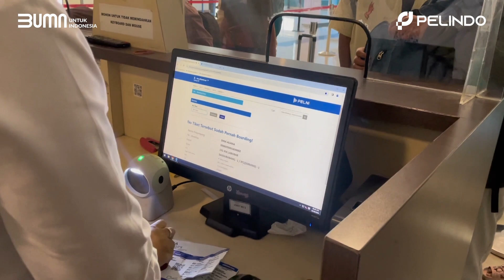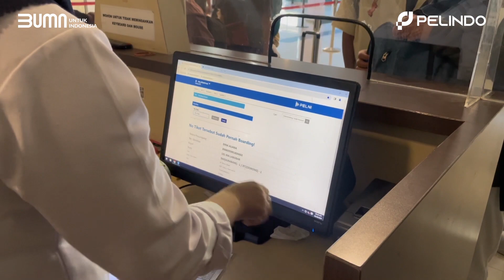Mudik IdulFitri 2024 - Terminal Gapura Surya Nusantara Surabaya